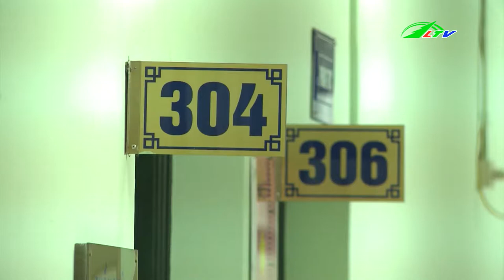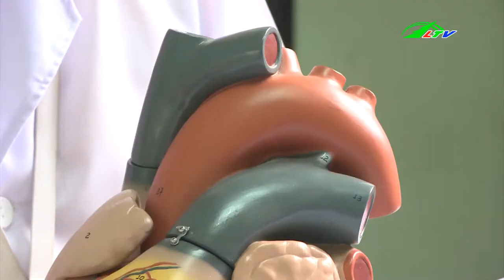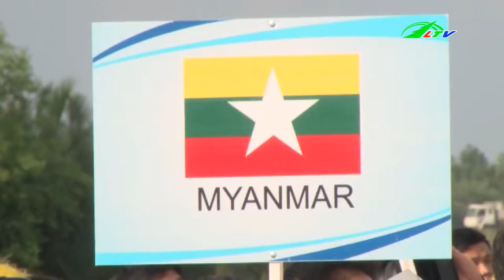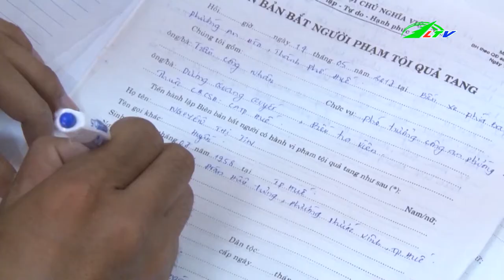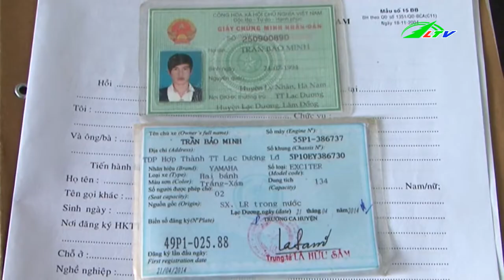Bắt Đối Tượng TRỘM XE Liên Tỉnh | Tâm Điểm 365 Lâm Đồng TV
Bắt thành công đối tượng ăn trộm Xe Máy Liên Tỉnh